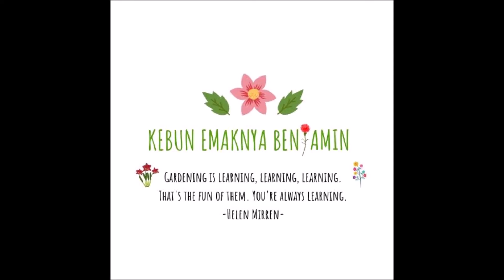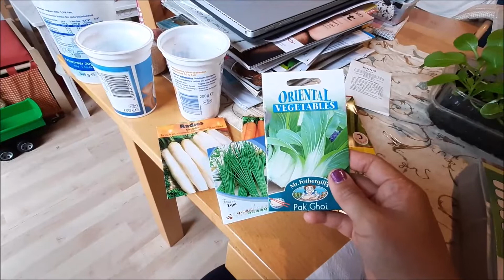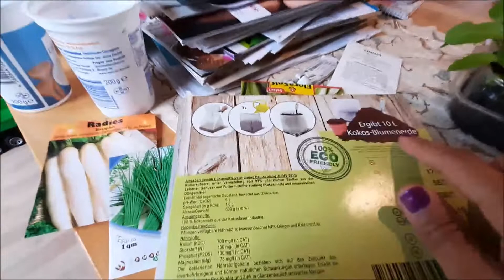Cara Menanam Bibit Sayuran Agar Tumbuh Baik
Video di buat pada 15 Mei 2020.

Tonton juga ya sobat berkebun:
- Kumpulan video Nanam Sisa Sayur - Regrow sayuran
- Cara Berkebun untuk Pemula Ini Tips Mulai Nanam apa
- Berkebun di Lahan Sempit - Berkebun di Balkon
- 45 Model Rak Bunga dari Kayu yang Bisa Menginspirasi Bikin di Kebunmu
- Petik Buah Gratis di Jerman

Hai Youtubers selamat datang di saluran kebun Emaknya Benjamin di Jerman, pada video ini saya ingin share mengenai cara menanam sayur dari bibit nya cara menyemai bibit sayuran supya tumbuh baik.

Tips menanam bibit sayuran gunakan tray penyemaian atau wadah kecil terlebih dahulu ..

Media tanam bibit sayuran, gunakan yang bagus menyimpan air lebih lama seperti contohnya cocopeat.

Setelah bibit sayuran ditaruh diatas media tanam, jangan timbun terlalu dalam, apalagi seperti benih yang halus seperti bibit wortel setelah ditabur tidak perlu ditimbun media tanam lagi.

Kalau kamu selalu gagal menyemai bibit benih sayuran ukuran kecil bisa baca postingan saya ini - Cara Menanam Bibit Benih Tanaman Ukuran Kecil

Kalau bibit sayurannya sudah 4 sampai 6 daun bisa direpotting, ditanam di pot lebih besar, 1 pot satu sayuran

I like gardening — it's a place where I find myself when I need to lose myself. — Alice Sebold